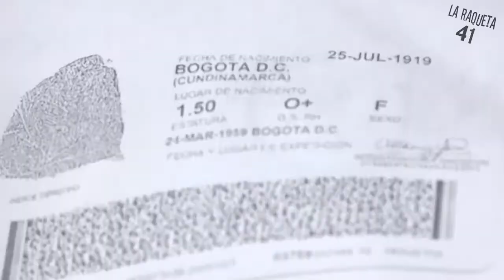UNA EXALUMNA DE 100 AÑOS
RAQUETA 41
AGOSTO - 2019